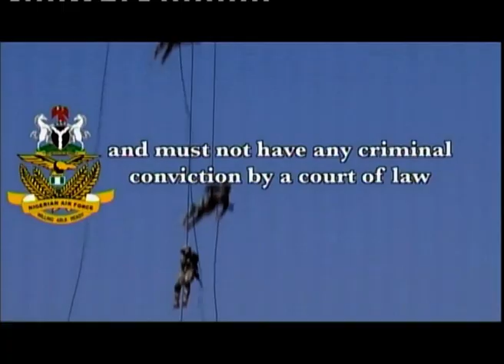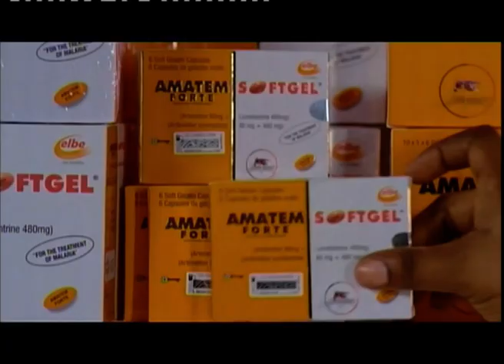President Muhammadu Buhari will tomorrow, commission the NCDMB’s 17-storey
President Muhammadu Buhari will tomorrow, commission the NCDMB’s 17-storey Nigerian Content Tower, 1000-seater ultra-modern Conference Hall, 4-level Car Park and 10 megawatts gas-fired Power Plant, located at Swali, Yenagoa, Bayelsa State.